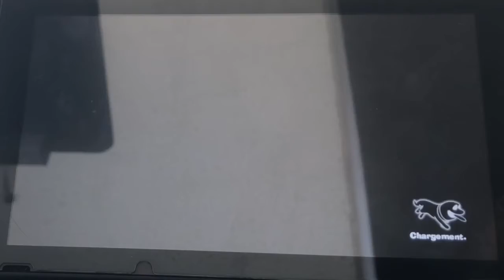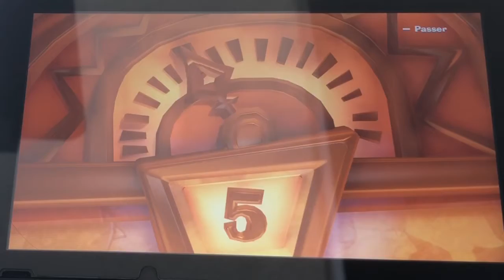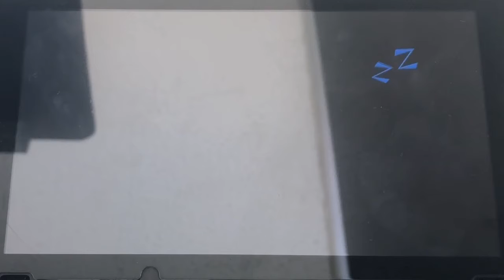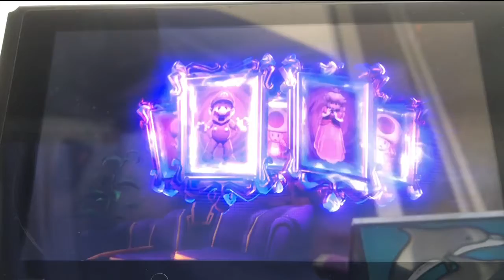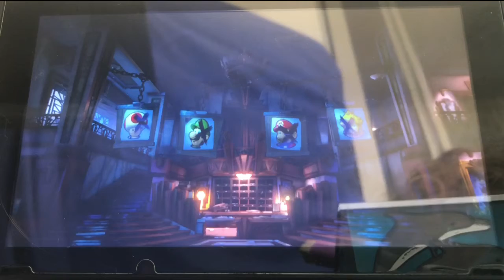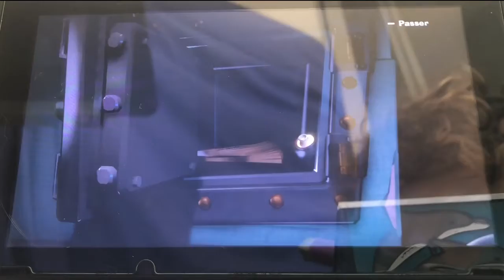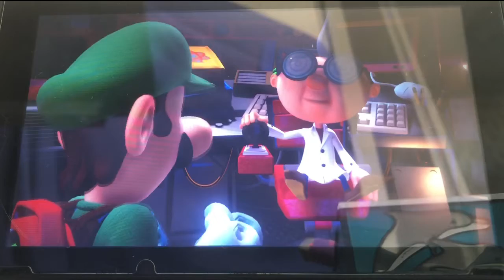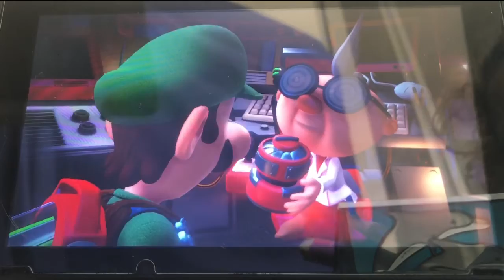LUIGI S’EST FAIT PIÉGÉ !!! Let’s play | Luigi’s Mansion 3 | Épisode 1